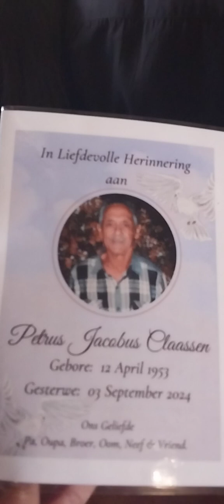R.I.P Peter Claassen Gansbaai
Recorded by Christopher Claassen on 14 September 2024 George VGK Church Palcalsdorp